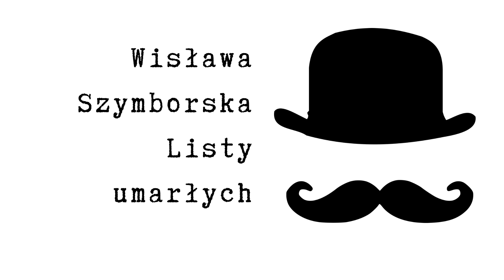Listy umarłych, Wisława Szymborska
Wiersz Wisławy Szymborskiej z tomiku poezji "Wszelki wypadek" z 1972 roku.

Wisława Szymborska, Wybór poezji, oprac. Wojciech Ligęza, Ossolineum, Wrocław 2018

Muzyka: If I Can't Dance It's Not My Revolution by Quantum Jazz